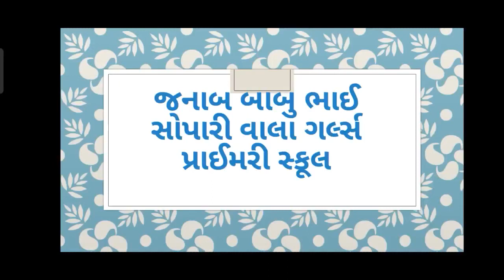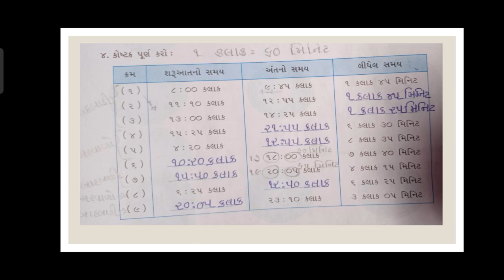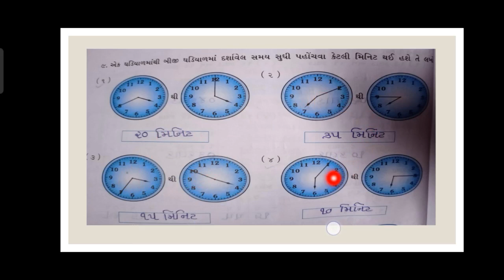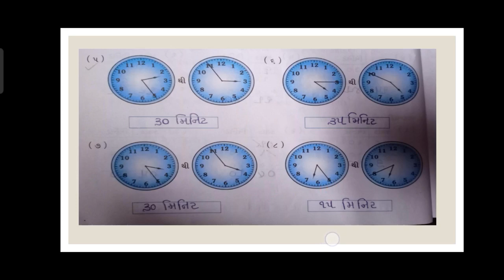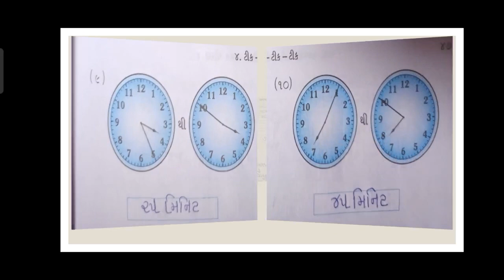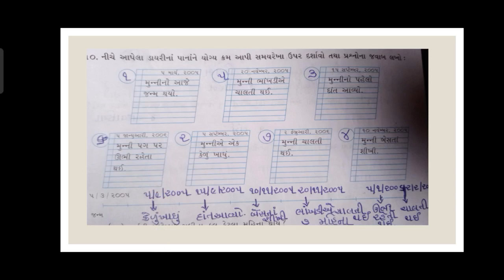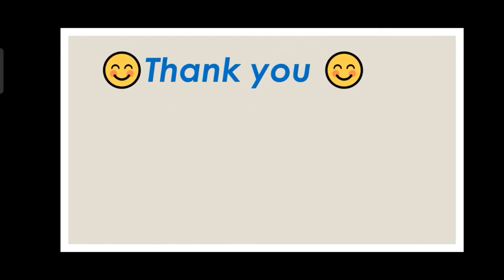STD 4 maths sem 1 પ્રકરણ ૪ ટીક ટીક ટીક (સ્વાઘ્યાય પોથી કાર્ય)